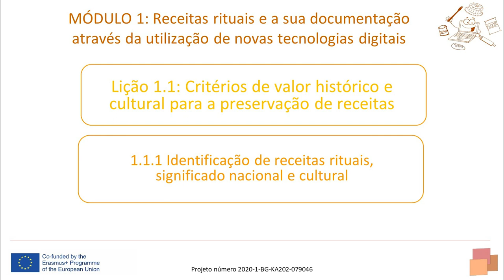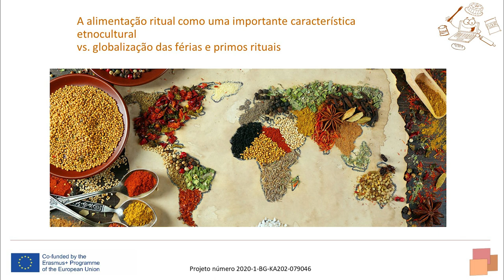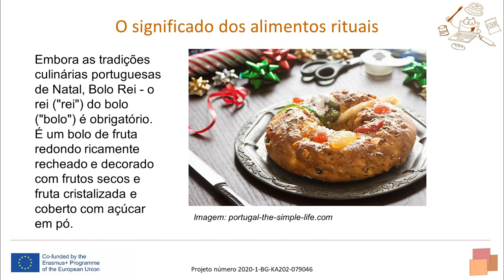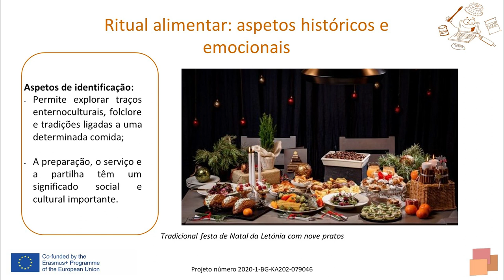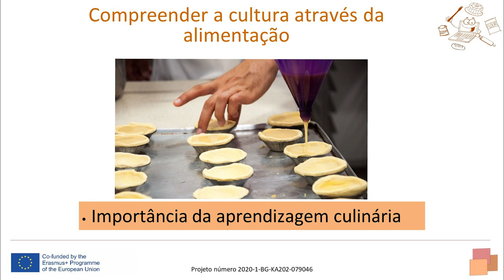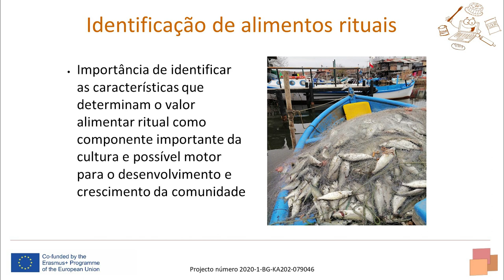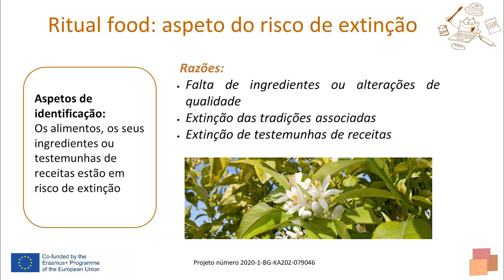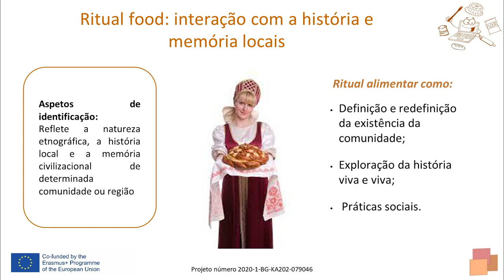EuRiCa Course - PT - Lecture 1.1.1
EuRiCa Course - Portuguese version -  Lecture 1.1.1